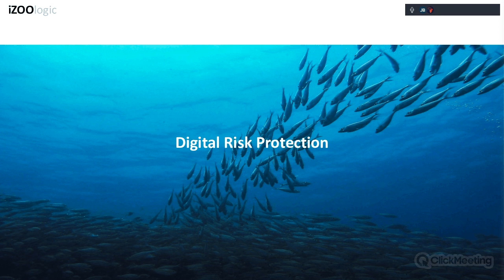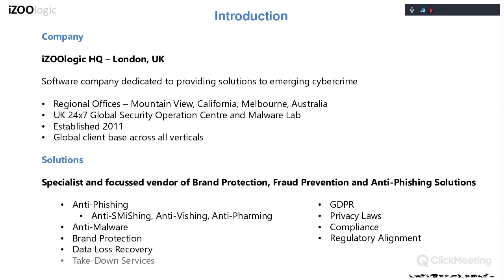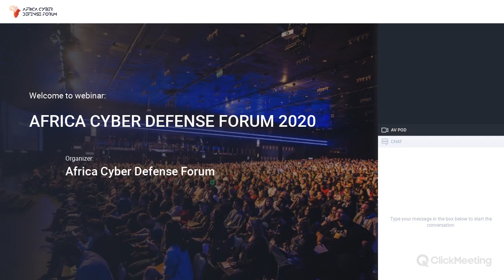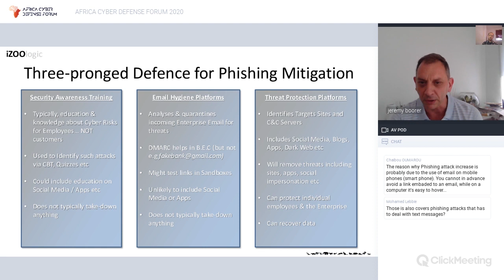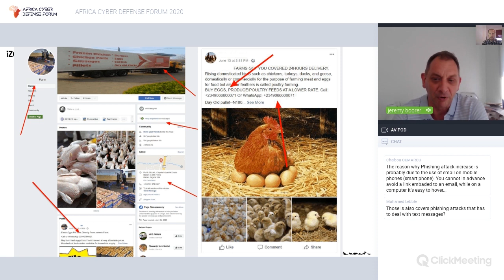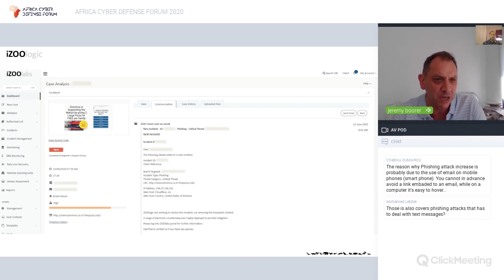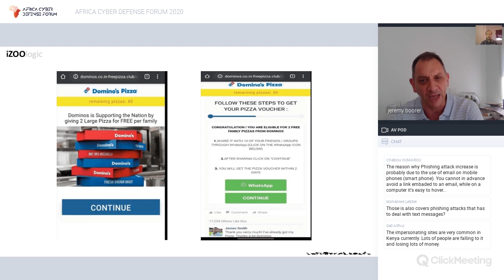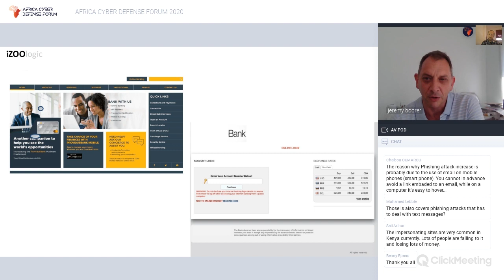Dark Web Intelligence and Brand Protection_Africa Cyber Defense Forum 2020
Phishing is not going away so what options are there?
Presentations by Jeremy Boorer - International Sales Director at iZOOlogic and Benny Epand - Technical Account Manager at iZOOlogic